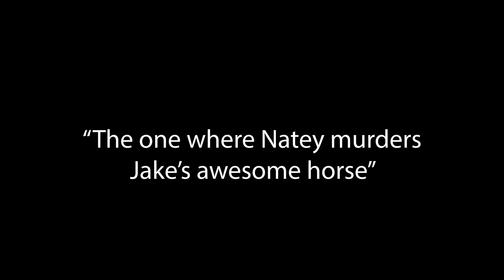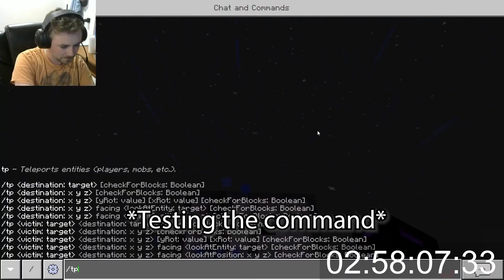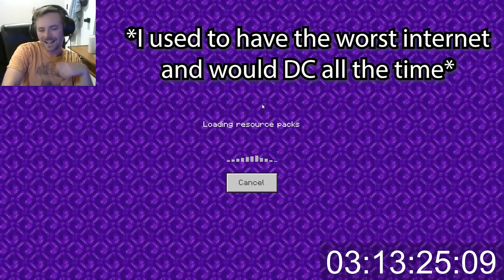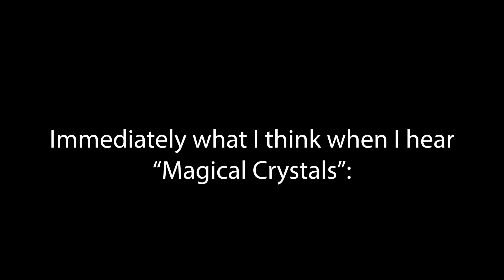We Don't Do Well in High Places - Minecraft: Rails, Reeds, and Idiocy (3)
Well, I finally got around to the final part of the Rails, Reeds, and Idiocy series. I already had this laid out, but I just got busy with real life... and Halo Infinite (that may come later).

After running around for two hours in Minecraft, we were starting to run out of fuel, and the shenanigans we get into in this video is proof of that. This was a ton of fun, and I loved it. It was weird, I actually was looking forward to editing, which I never expected.

Thanks for sticking around for this little mini-series. It was something done on a whim, but I really like how it came out, and hope you do too.

Also, Happy Late Thanksgiving!